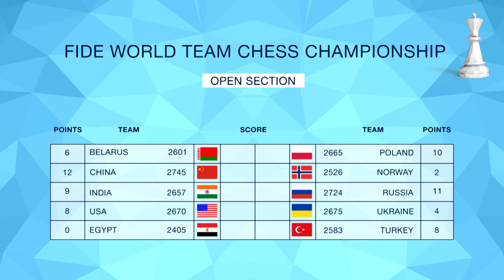World Team Championships 2017 Round 7 REVIEW